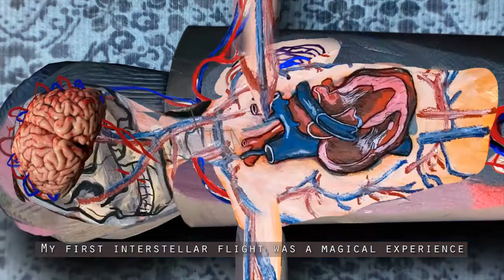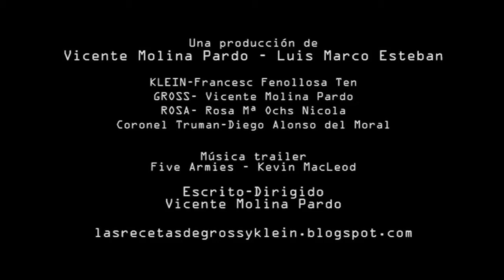las recetas de Gross y Klein (TRAILER )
Las Recetas de Gross y Klein es un largometraje de animación escrito y dirigido por Vicente Molina Pardo, producido y realizado junto a Luis Marco Esteban.
Dos astrólogos de la legión cósmica española son enviados a una galaxia plagada de radiación maléfica a realizar la misión más dura de sus vidas. Por el camino se conocerán el uno al otro, su autorrealización personal es inminente.